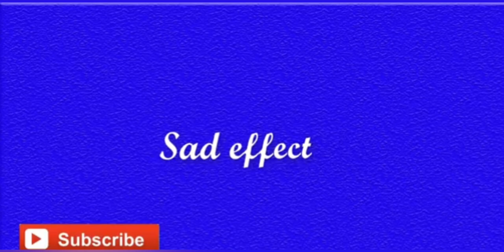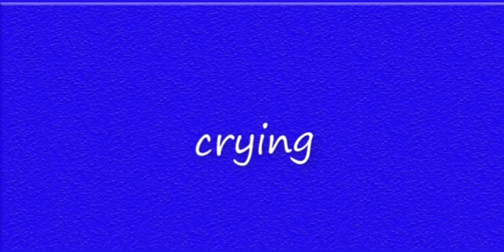Funny sound effects use for youtubers, no copyright clim